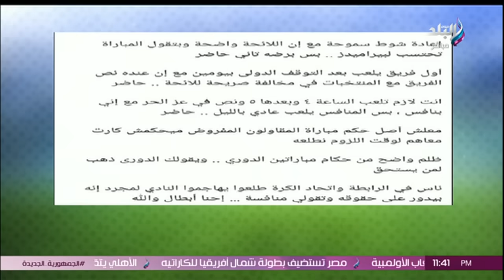تفاصيل شكوى الأهلي ضد الشيبي والشناوي.. هاني حتحوت يكشف مفاجأة ويعلق على البيان: مشوفتش إشارات خارجة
جزء من حلقة اليوم 23 يوليو 2024 من برنامج الماتش مع هاني حتحوت وفيها استضافة أحمد جلال وكريم عبد المحسن وهاني زهران، تفاصيل شكوى الأهلي ضد الشيبي والشناوي، بيراميدز يرد على شكوى الأهلي بهذه الطريقة.. هاني حتحوت يكشف مفاجأة في تصريحات هاني سعيد، هل يتم استبعاد مصطفى فتحي من قائمة بيراميدز لمواجهة الزمالك؟، بيراميدز أصبح ند للأهلي والزمالك، ما الذي حدث في اجتماع لجنة الحكام مع المخرجين والمصورين، عبدالمنعم يستمر في الأهلي والشناوي للسعودية.. هاني حتحوت يفاجئ جماهير القلعة الحمراء، كيف يفكر الزمالك في الصفقات الجديدة؟، تفاصيل إصابة طاهر محمد طاهر، أحمد جلال يفاجئ هاني حتحوت بسر تأخر تعيين حسام حسن مديرًا فنيًا لمنتخب مصر، ومحامي رمضان صبحي يكشف مفاجأة على الهواء بعد أزمة المنشطات.